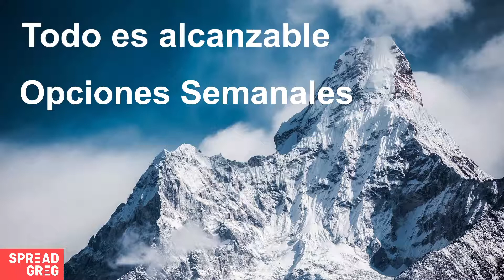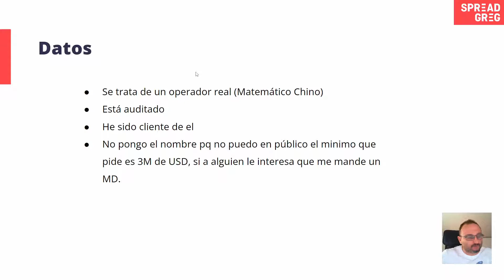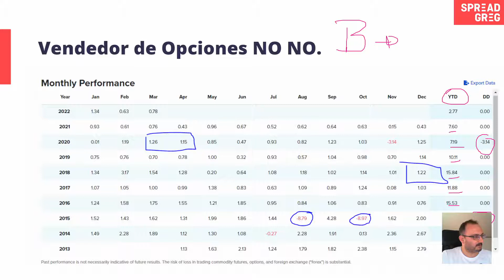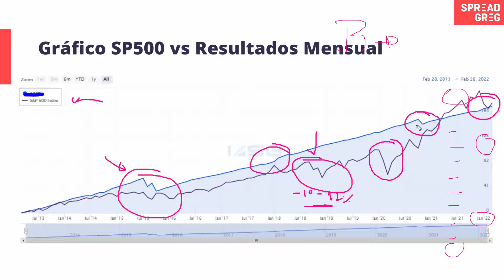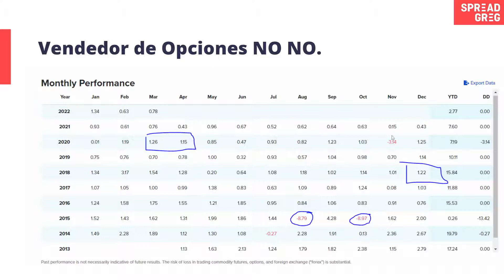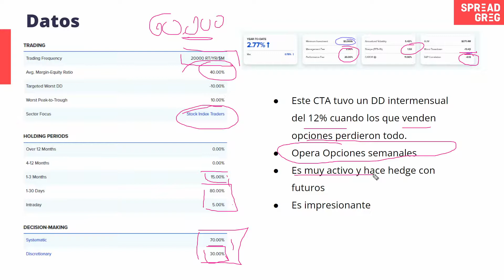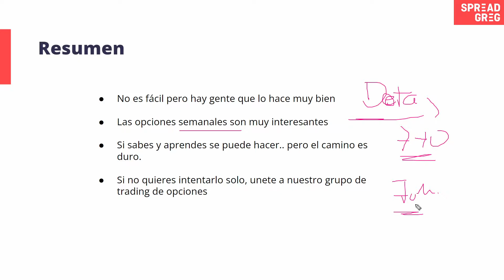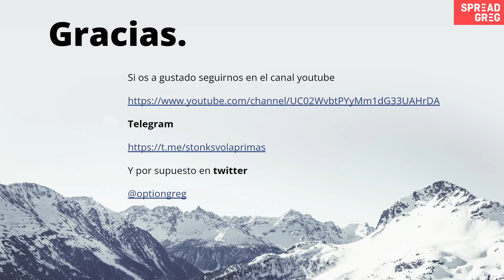Como Ganar dinero con opciones semanales. Si se Puede. Demostrado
Las opciones semanales, weeklies son un mondo.

Hace años me aparte de ellas porque no las entendía bien, pero viendo los resultados del trader de este video he decidido volver a analizarlas. La opción call y put semanales te permiten ajustar tus estrategias muy bien.

Por al camino me encontré con el gamma de los market makert, he aprendido de como funciona el mercado de opciones en base a las necesidades de coberturas de los creadores de mercado. Todo el mundo te vende la moto que puedes ganar dinero por internet operando con opciones pero nadie te habla de los market makers y de su importancia.

He aprendido que son los Gamma Squeeze y como afecta al mercado y mas con opciones call.

Lo mas importante, he visto como el mercado de opciones mueve el mercado subyacente, es decir como mueve la "Cola al perro"

He conectado todo estos puntos y me han llevado a responder muchas preguntas sobre estrategias con opciones parecía como opciones binarias por el vencimiento rápido. Esta opcion call y put son muy especiales

Aprende a sobre los mercados de derivados con nosotros te esperamos en nuestra academia

Tienes que aprender para poder pensar en vivir del mercado de opciones , nosotros te podemos ayudar a que tu curva de aprendizaje sea exponencial.

 opciones binarias, estrategias con opciones call y put, opción call, productos derivados

Greg